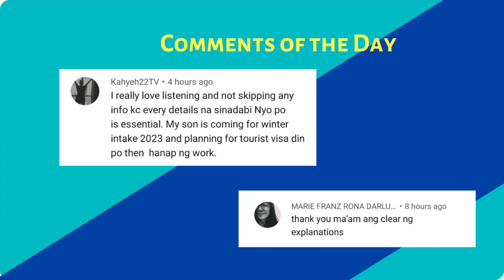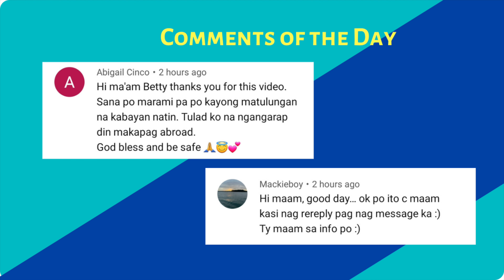LAST CHANCE TO SAVE YOUR CANADA APPLICATION | PROCEDURAL FAIRNESS LETTER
This is your last chance to save your Canada application by understanding what Procedural Fairness letter is, why Canada immigration send this to you, how to respond to this letter to save your application case.

➤  Please support me for my friend Andrea Blair at FabOver 40
One vote a day in Facebook using this Link.  Thank you guys!

➤ Official Government of Canada Websites:
     Immigration Canada